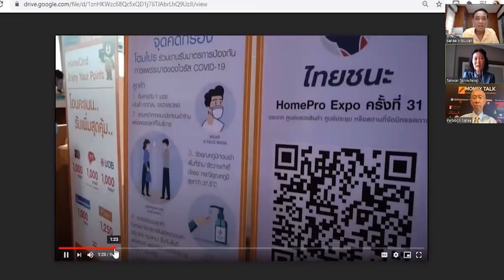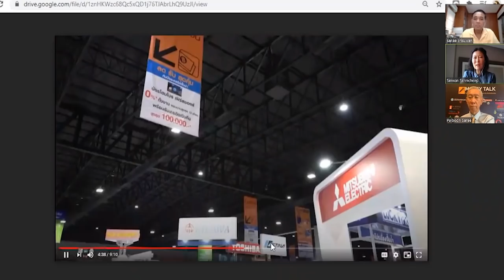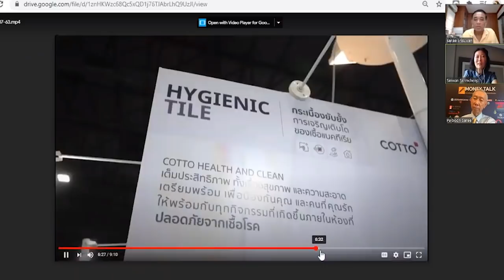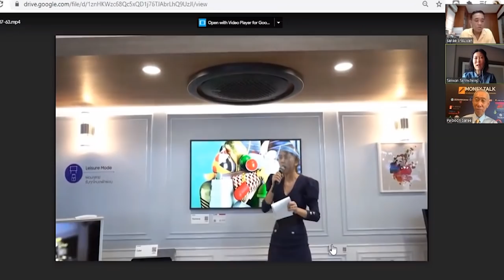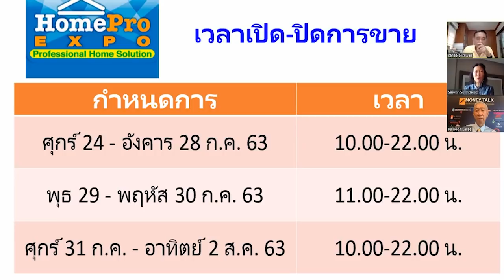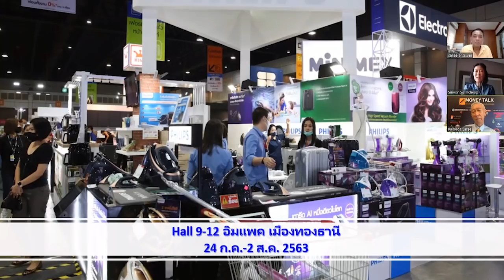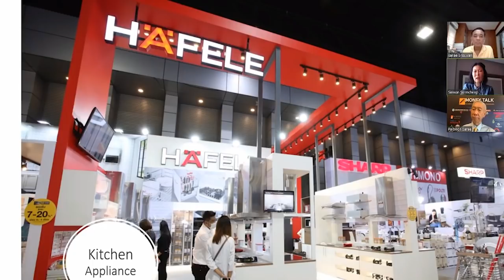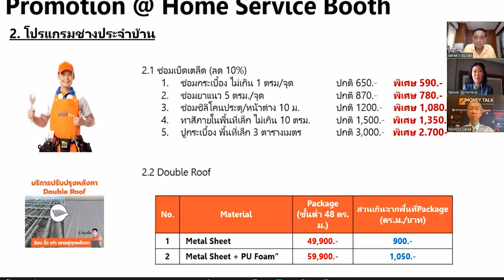MONEY TALK Special - Home Pro EXPO - 26 กรกฎาคม 2563